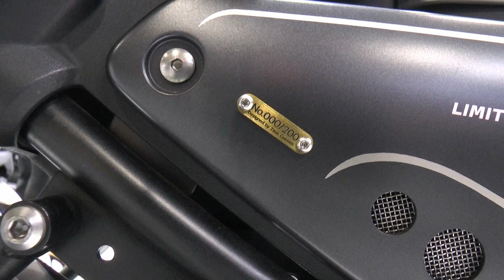XMAX 300 XSR155 จองถล่ม Yamaha ยอดจองอันดับ 1 ในงาน Motor Expo 2021